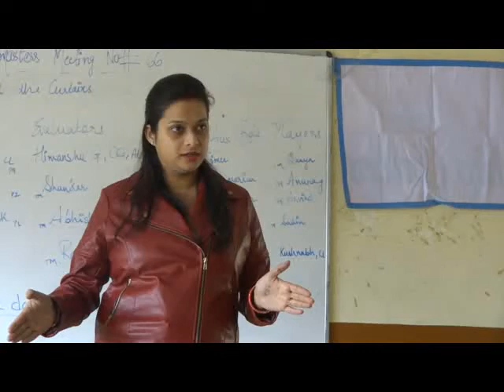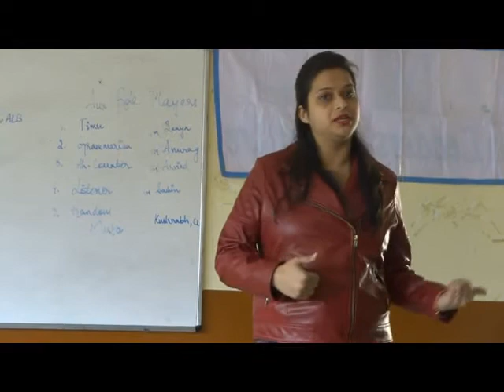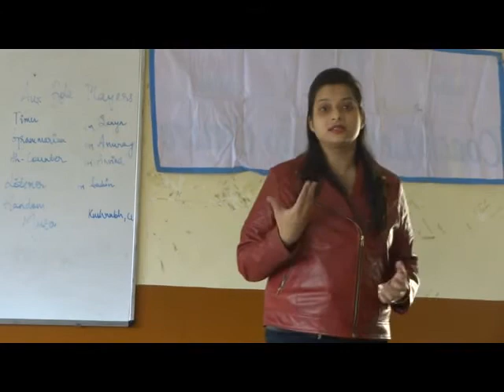Mentor-Mentee Module Part 3